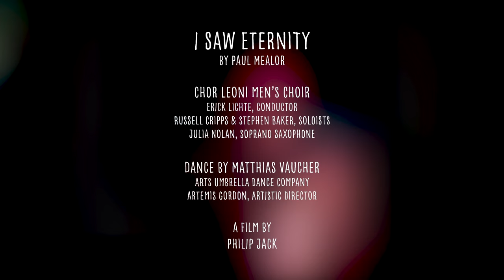I Saw Eternity by Paul Mealor with Chor Leoni & Arts Umbrella Dance Company:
Featuring dancer Matthias Vaucher, soloists Russell Cripps and Stephen Baker, with Julia Nolan, soprano saxophone. Erick Lichte, Artistic Director, Chor Leoni Men's Choir.
Music featured on the Chor Leoni album Wandering Heart.

Filmed during quarantine by Phil Jack while observing strict social distancing protocol. Premiered May 6, 2020 on Chor Leoni Inside.

I Saw Eternity
Poetry by Henry Vaughan

I saw Eternity the other night,
Like a great ring of pure and endless light,
       All calm, as it was bright;
And round beneath it, Time in hours, days, years,
       Driv’n by the spheres
Like a vast shadow mov’d; in which the world
       And all her train were hurled